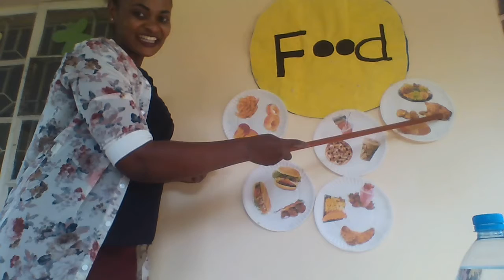food lesson 4.7a